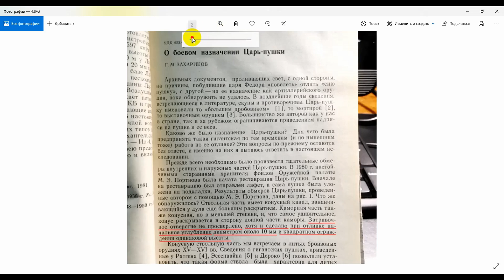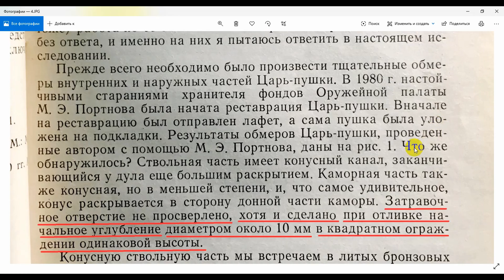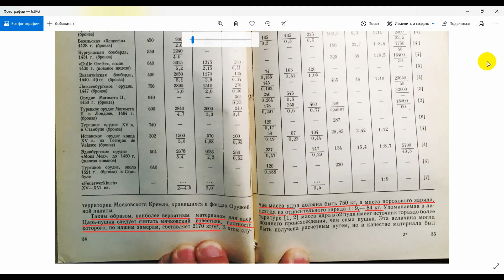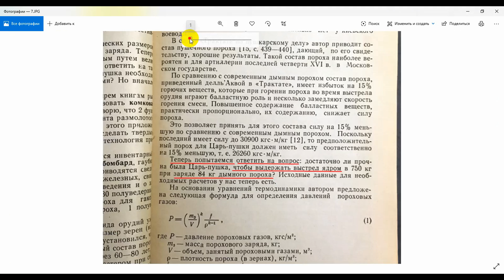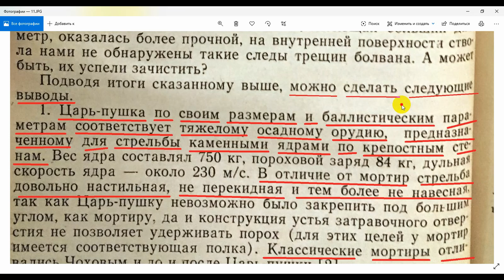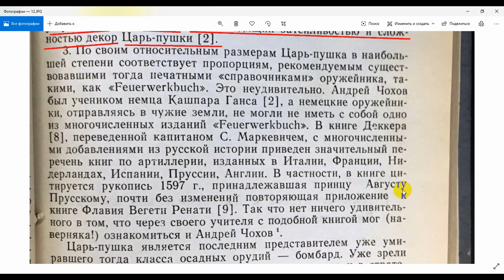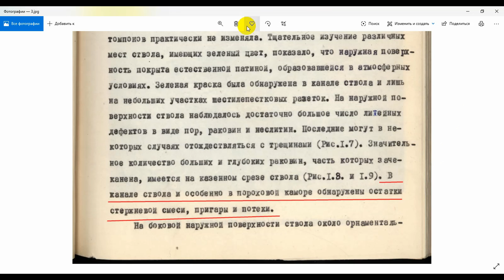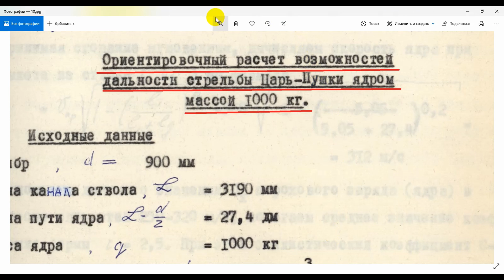Царь пушка: стреляла или нет? Интересные факты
Царь пушка в Московском Кремле уже довольно долго является предметом различных домыслов и фантазий.

Основной вопрос, который волнует граждан, стреляла ли Царь пушка хоть один раз, а если стреляла то чем, каменными ядрами или "дробом" (каменной щебёнкой)?
Должна ли она была защищать Московский Кремль или это орудие стенобитное?

Словесных баталий на эту тему я повидал немало, что довольно смешно, так как ещё в 1980 году провели два исследования орудия перед реставрацией и все ответы были получены. Москва дилетантства не приемлет.

Посмотрите мой видеосюжет о Царь Пушка, в котором я не только отвечу на многие вопросы и продемонстрирую сканы исследований данного орудия, стоящего в Московском Кремле, но и сделаю уже привычный фотообзор "было - стало" знаменательных кремлёвских построек. Московская старина меня всегда привлекает), как и Красная площадь с Крёмлём и окрестными постройками.